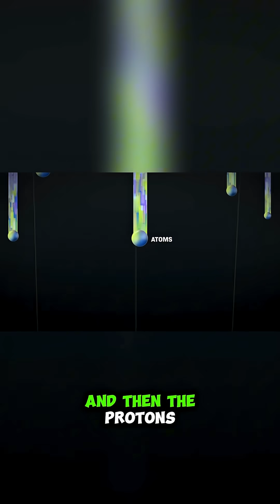The Horrifying Process of Getting Ripped Apart Atom by Atom as You Fall Into the Abyss 🕳️⚫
Inside a Black Hole: The Horrifying Process of Getting Ripped Apart Atom by Atom as You Fall Into the Abyss 🕳️⚫

Watch Cleo Abram and Brian Cox take you on the most terrifying journey in the universe - falling past a black hole's event horizon! Discover "spaghettification" - the spine-chilling process where gravity literally stretches and squashes you until your atoms, then protons, then quarks get ripped apart piece by piece. The ultimate cosmic horror story backed by real physics! 🌌💀